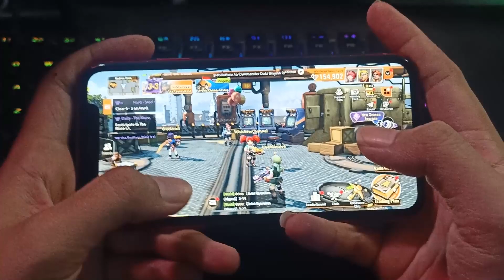LANJUT STORY HARD MODE DI Metal Slug: Awakening PART 2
Game Metal Slug: Awakening  with Iphone XR 128gb